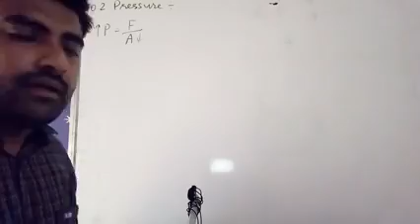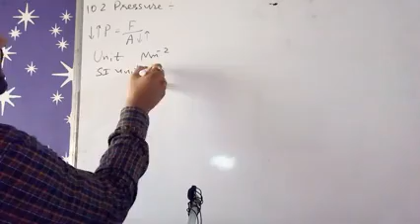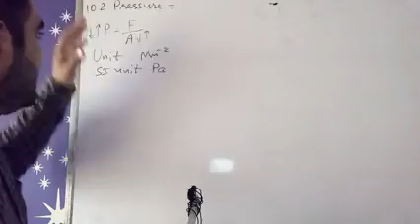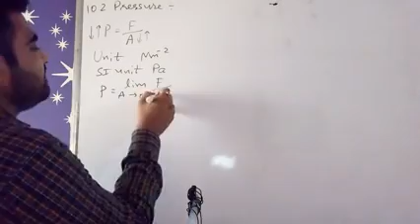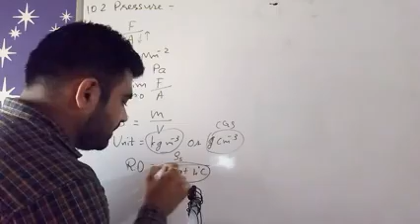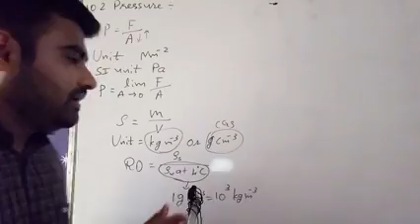NCERT Physics class 11 chapter 10 10.2 PRESSURE